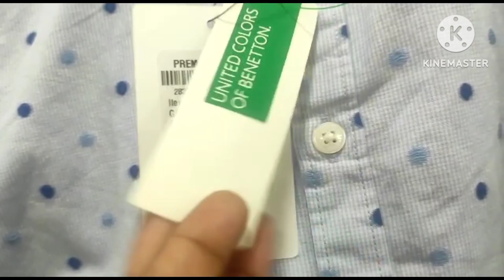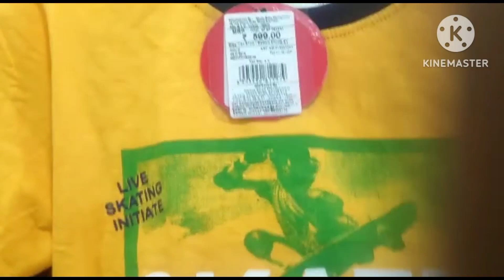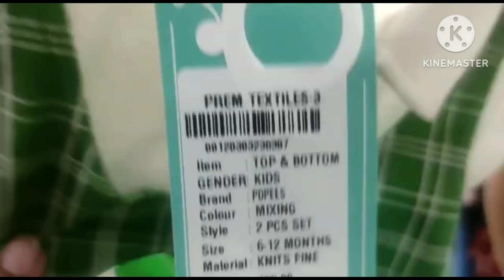పిల్లలతో షాపింగ్ అంటే మాములు విషయం కాదు బెంగళూరు షాపింగ్ shopping vlog